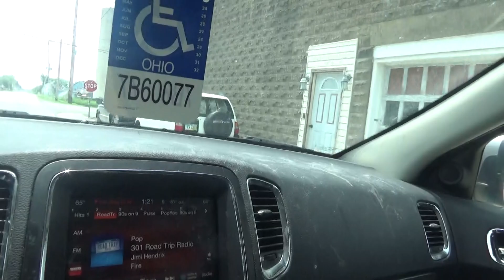we are leaving after picking his car up at the body shop finally he got his car fixed